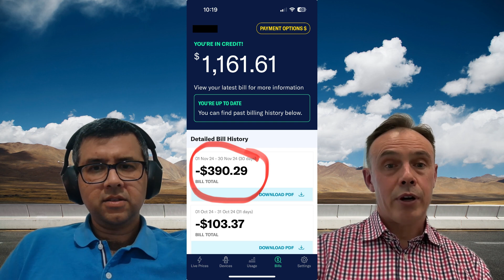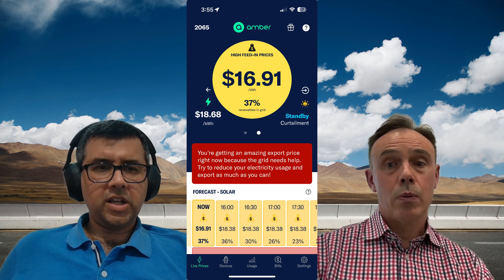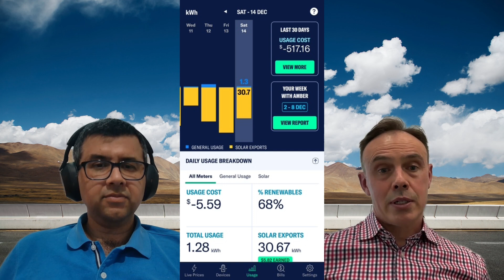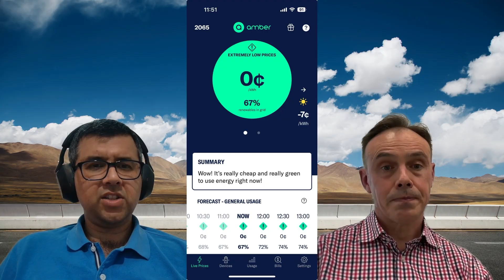Free EV Charge & Big Power Bill Profit with Solar, Battery & Amber Electric Smart Shift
Neerav talks with Australian home owner Alex about how cutting off gas, installing solar on his home roof, batteries in his garage and using Amber Electric Smart Shift has resulted in big profits, no electricity bills for years, clean energy & cheap/free EV charging for his 2 Teslas

If you install a Solar / Battery system with RESINC Solar after contacting them through , you'll have access to exclusive offers and my family will donate $100 to a charity that campaigns for stronger government support of renewable energy.

My opinions are completely independent.

Alex describes his home Solar, Battery and EV Situation:
In 2020 we installed a small solar only system. Solar Edge 5.5kw panels with a 5kw inverter (at that stage Ausgrid only allowed maximum 5kw inverter) In January 2023 we increased the Solar panels to 11kw with 10kwh Solar Edge battery 🔋. I had considered getting Tesla Powerwall 2 but SE were offering a free upgrade to 8.25kw HUB inverter (Ausgrid now increase inverter max to 10kw). SolarEdge deal was $6k cheaper than Tesla at the time. Also SE has advantage of being DC coupled and single App management.
In June 2024 we added another 10kwh SE battery 🔋 (total now 2 x 10kwh 🔋). Better for Amber export.

Amber:
We had been with AGL for 20 years. Initially the AGL Feed in Tariff was okay . By installing solar it halved our power bill.
We switched to Amber in late 2022… it seemed to work okay with small solar system.
Once we had the SE battery we enrolled it into Amber SmartShift . At that stage SolarEdge compatibility with SmartShift was new and very clunky . Due to some strange events with SmartShift and unpredictable earnings I switched to Powershop for 12 months (they had FiT of 13/12 cents) after 12 months with PS ended with $400 credit.
PS cut their FiT to 5c in 2024…. I switched back to Amber… this time around SmartShift optimisation for SolarEdge is working almost perfectly. This year we are in credit $1161.
For 2 years since installing a battery we haven’t paid any power bills…⚡️ Negative FiT is a big feature now of the wholesale energy price. It’s unusual to be able to export solar during the day now. Generally export at night. SmartShift does this automatically. Spike events becoming more common. This is when the money is made. At times export prices upto $18 per kWh.

EV charging:
For the first 2.5 years of owning an EV (Tesla) I generally charged for free on public charging. Usually supermarket.
But now with Amber and the negative FiT . Also all public charging is now paid.
Initially we just used the Tesla UMC on a 15amp GPO. But now I’ve upgraded to Tesla wall connector (single phase) at 5.7kw (24A)… faster We have 2 x Tesla cars. I charge both using solar on the weekend when the negative FiT is at its worst.
Using Charge HQ and Amber for EVs software that allows automatic charging.
Looking forward to bidirectional charging in 2025

Our house has gone all electric. We have disconnected gas. Upgrading our main panel from single phase to 3 phase. Mainly for capacity reasons. Don’t think there are that many advantages for solar…. It’s a big topic. May help with V2G